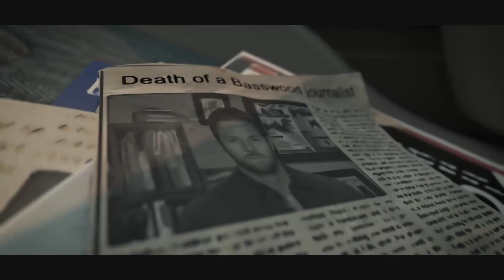Twin Mirror E3 2018 Announce Trailer PS4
Twin Mirror E3 2018 Official Announcement Trailer PS4